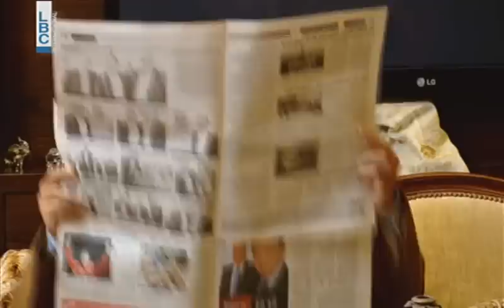Ktir Salbeh Show - Episode 42 - متعصّبة كتير لإلمانيا